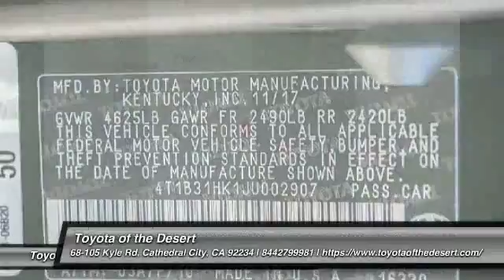2018 Toyota Camry Cathedral City CA 236322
2018 Toyota Camry Hybrid LE